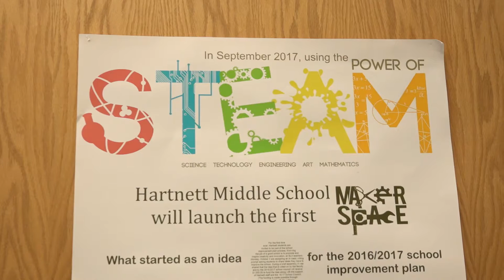DID YOU KNOW_MAKERSPACE OVERVIEW